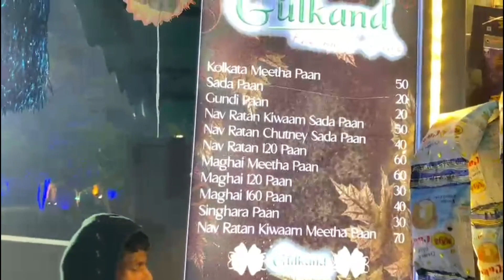ভয় কে জয় করে শেষমেষ কোথায় বেরিয়ে পরলাম আমরা!! দেখে নিন